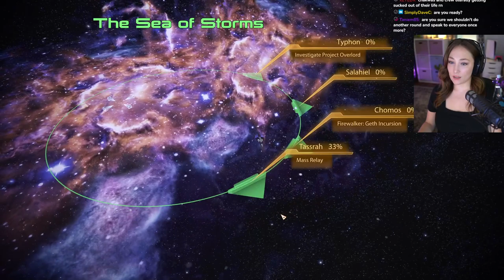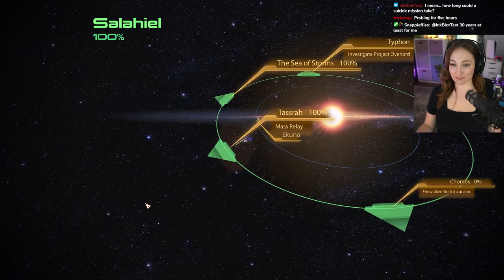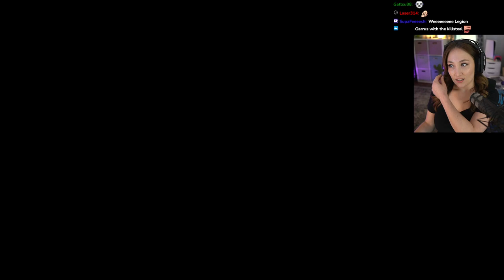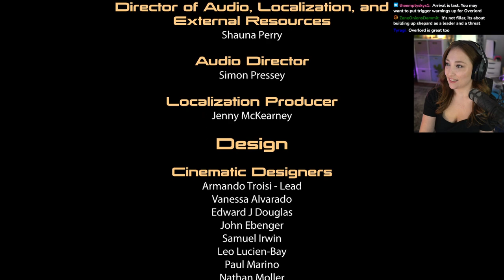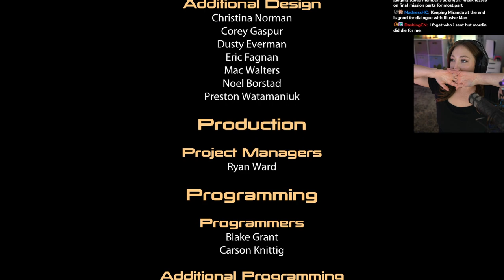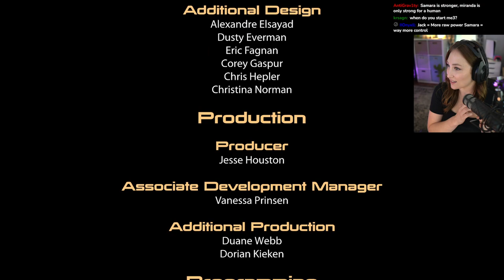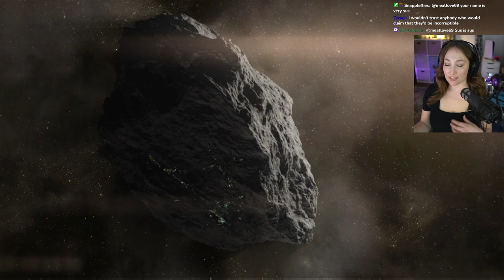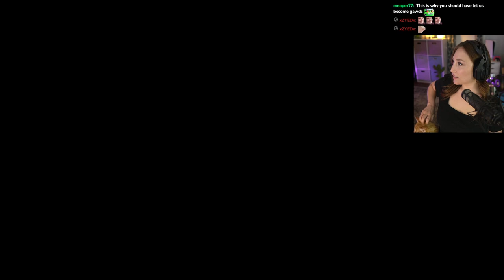Mass Effect 2 FIRST Playthrough ENDING - Legendary Edition [Part 14] Final Mission